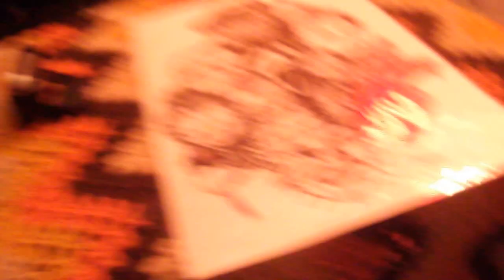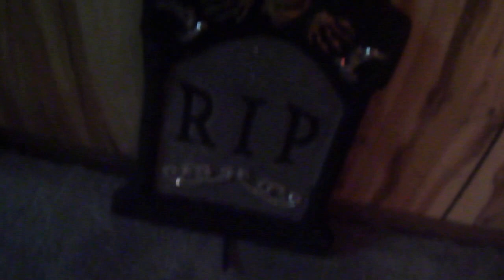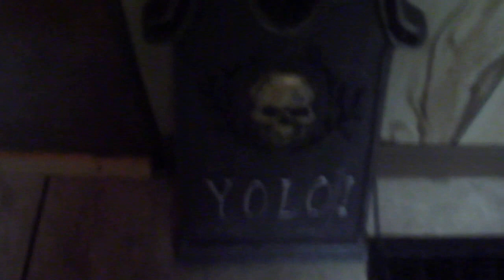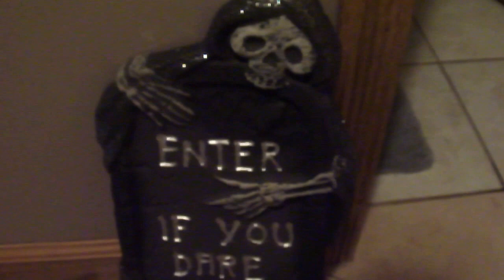Target Halloween Shopping Haul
Hey guys! Today I show you my recent haul of Halloween decorations!